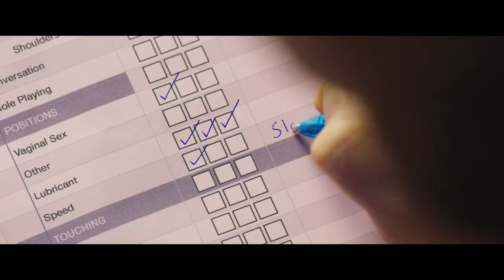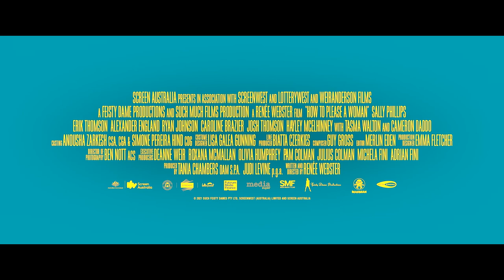See HOW TO PLEASE A WOMAN with My Cinema for your chance to WIN $5,000 Cash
A smash-hit at Perth Festival, HOW TO PLEASE A WOMAN is “an instant Aussie comedy classic.” (The Curb). This hilarious and uplifting film is perfect for a fun night out with the girls or a date night.

When her all-male house-cleaning business gets out of control, a mature woman must acknowledge her own appetite if she is to make a new life for herself. HOW TO PLEASE A WOMAN stars Sally Phillips, Erik Thomson, Cameron Daddo, Alexander England, Ryan Johnson, Josh Thomson, Tasma Walton, Caroline Brazier and Hayley McElhinney.

See HOW TO PLEASE A WOMAN at participating My Cinema sites (see MyCinema.com.au) for your chance to WIN $5,000 Cash to enhance pleasure in your life!  Including Girls Night Out participating screening sites from May 11, 2022.

Competition opens 11/05/22 00.01 (AEST) closes 6pm (AEST) 29/06/22. Major Prize draw 06/07/22. NSW Permit No. TP/00012; ACT Permit No. TP 22_00585